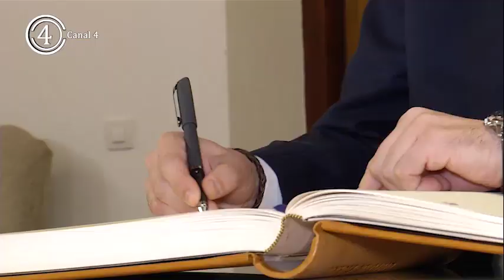Page prorroga hasta el 31 de diciembre los contratos del personal sanitario para atajar el Covid-19